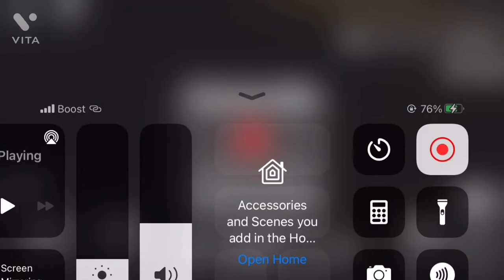Dodge Charger hellcat vs Durango hellcat SRT !! ROBLOX-Greenville